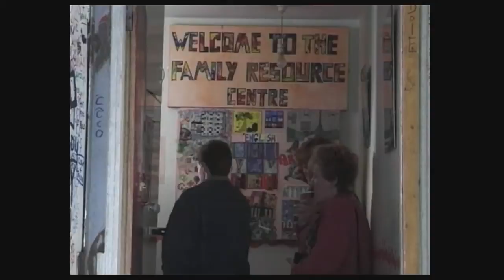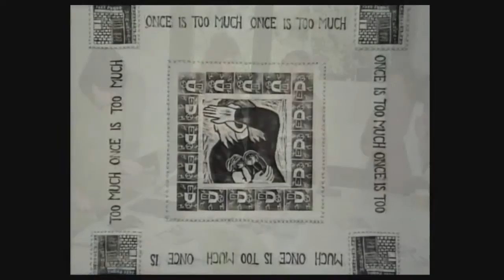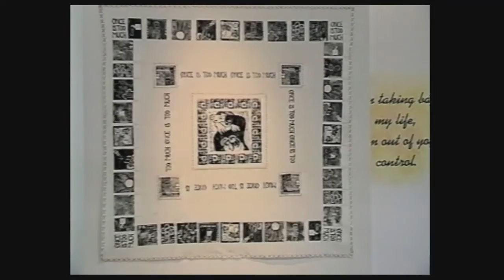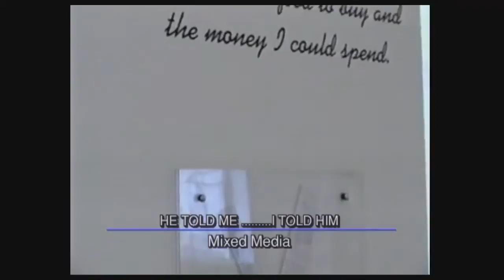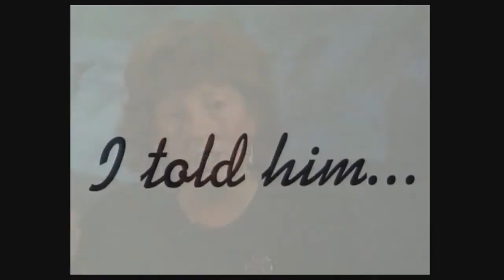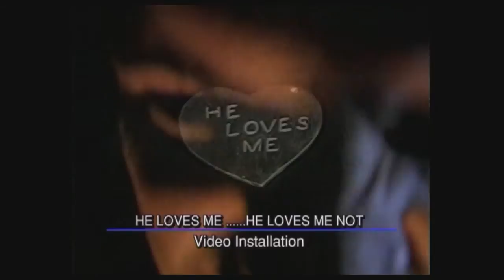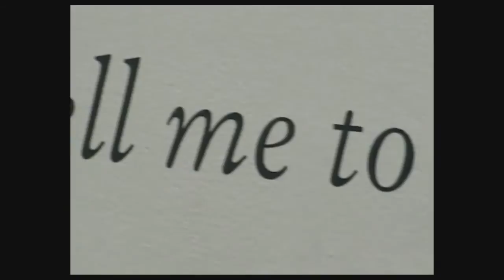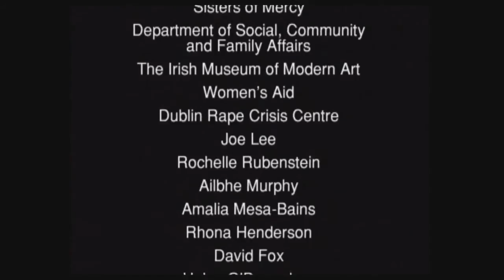Once is Too Much - Documentary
The 20 minute 'Once Is Too Much' documentation film describes the process behind the making of the exhibition which was part of a wider community based response to violence against women in the Inchicore area of Dublin. The wider project involved a training programme and workshops on domestic violence for people who lived and worked in the area. This approach was initiated by local community development project the Family Resource Centre(FRC), St Michael's Estate led by Rita Fagan. With support from the Education and Community Department at the Irish Museum of Modern Art (IMMA) and head curator Helen O'Donoghue a committed group of 17 local women linked to the IMMA Artists Work Programme (ARP) in 1995. The group first worked with the Canadian artist Rochelle Rubinstein Kaplan on a fabric printing project about domestic violence. This process grew throughout 1996 and 1997 when artists Joe Lee, Rhona Henderson and later Ailbhe Murphy came on board to work with the group on the eleven multi media artworks that were featured in the 'Once Is Too Much' exhibition. The film describes this process and explains the ideas behind the artworks using voice over and interviews. The interviewees include; Rita Fagan Anita Koppenhoffer, Marion Keogh, Breda Owens and Ann Marie Brennan. The film also includes actuality from St Michael's Estate, the installation and exhibition at IMMA.

Director: Joe Lee
Camera: Michael Doyle
Voice Over Script: Joe Lee
Editor: Mark Long